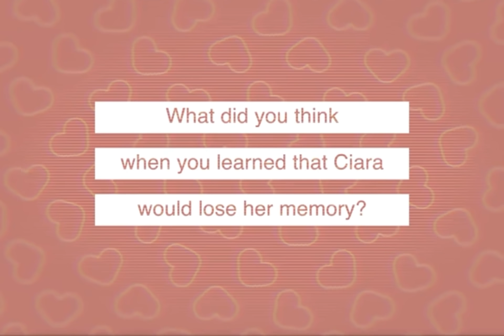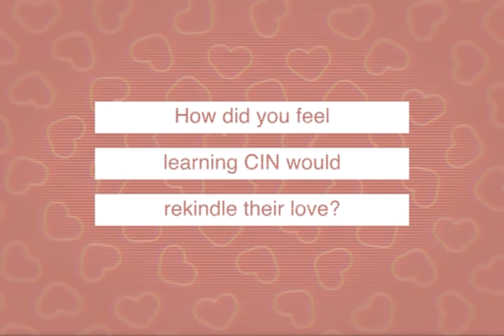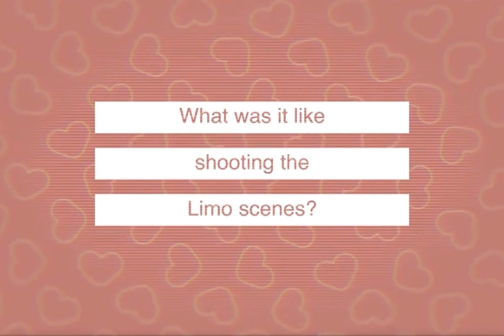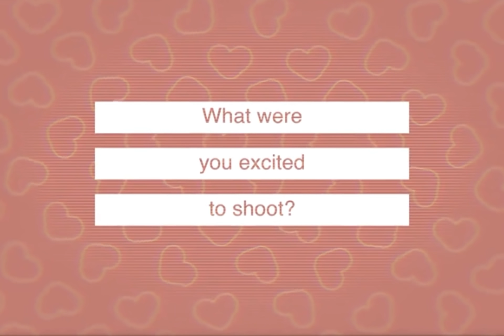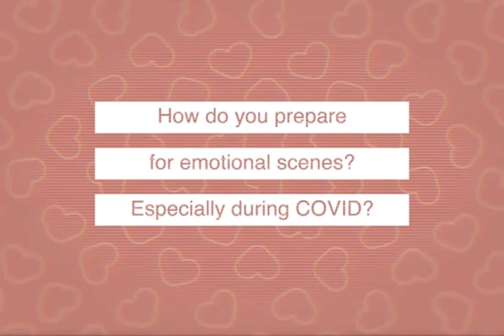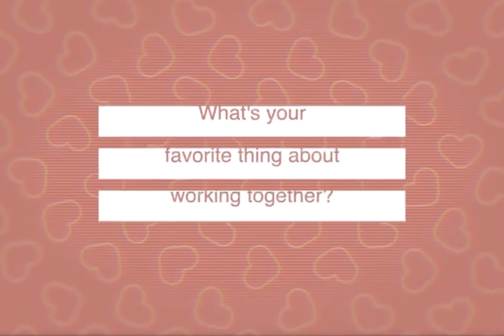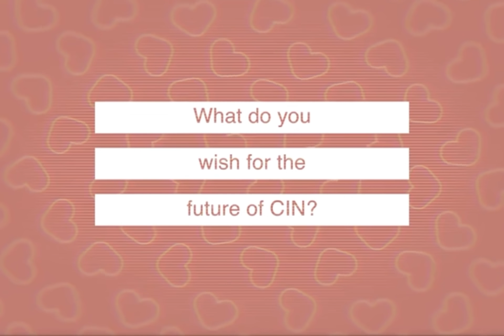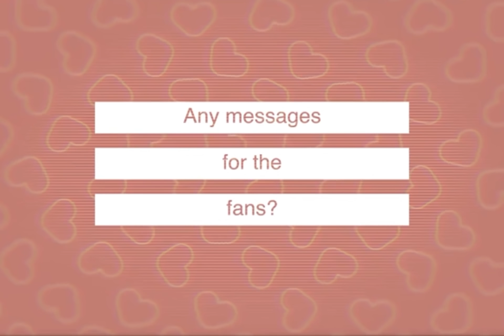Ciara & Ben: Together At Last (Rob Wilson & Victoria Konefal DOOL App Interview)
Rob Wilson & Victoria Konefal sit down to answer questions about Ben & Ciara’s year long highly anticipated reunion!!!

Source: DOOL App